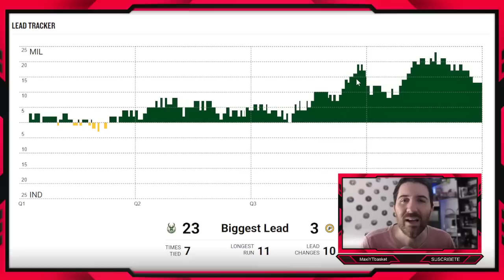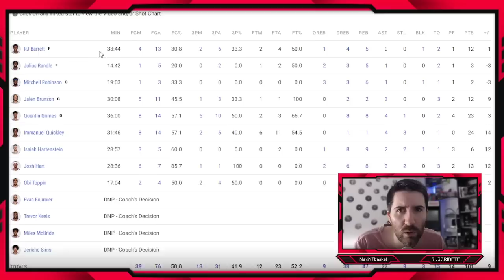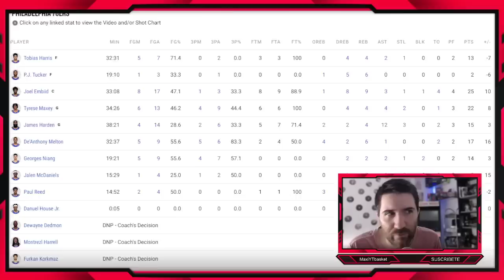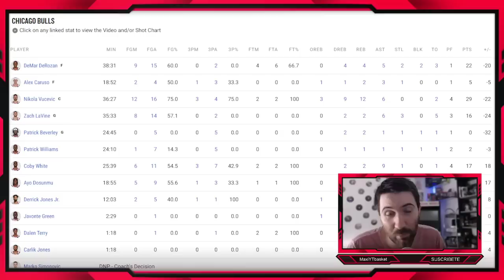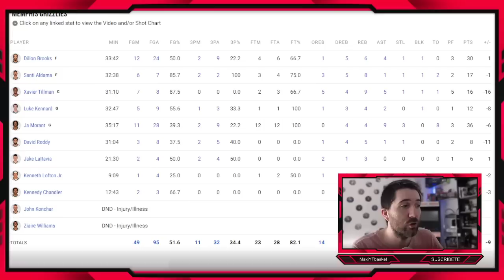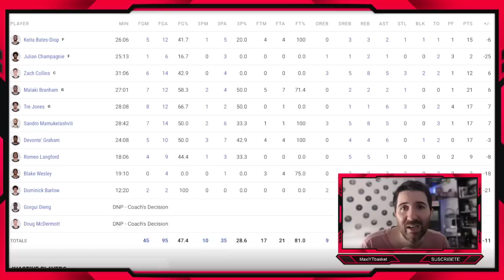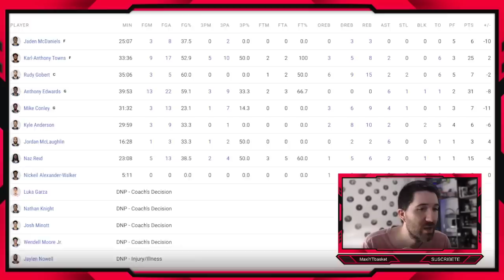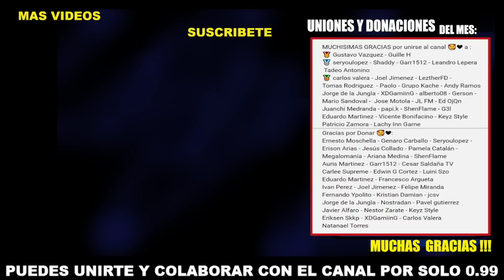OFICIAL 🚨💣 Kings !!! 😱 Westbrook EXPLOTA 💥 Lakers ✅ Mavs ⏳❌ Volvió KD 🔥 Bucks ✨ ULTIMA HORA NBA